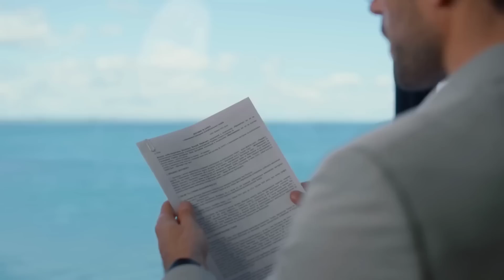పేద మహిళ గుడిసెలోకి అనుమానంతో చెక్ చేయడానికి వచ్చిన కలెక్టర్..కానీ లోపల ఏముందో చూసి షాక్ అయ్యాడు